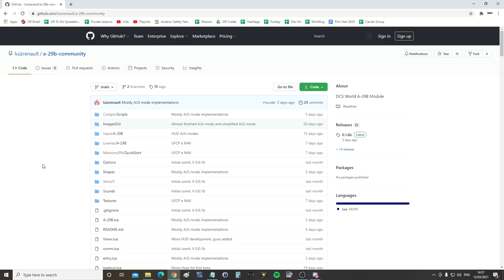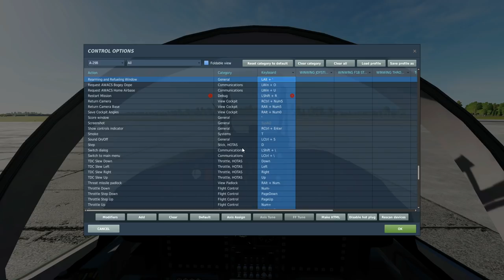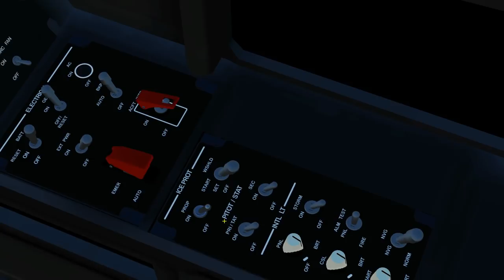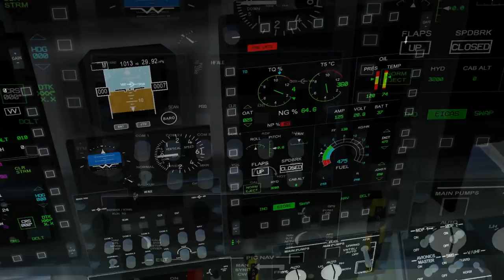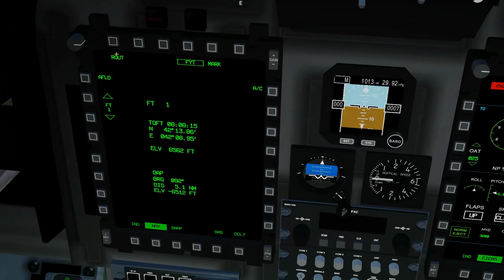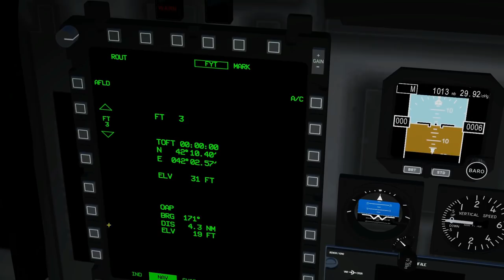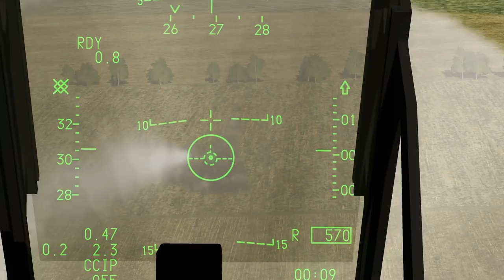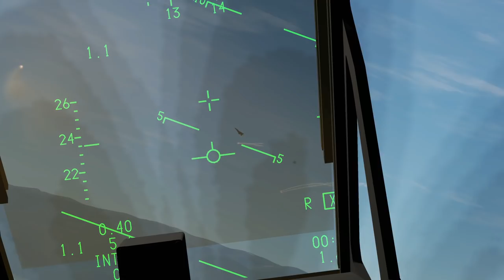A-29B Super Tucano: Install, Setup, Start, Cockpit, Pages, Nav & Weapons Guide | DCS WORLD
0:00 Intro
1:01 Download/Install
1:50 Setup Controls/Mission
5:01 Re-arm
7:21 Cold Start
9:59 Cockpit, UFC & HUD
14:02 MFCD Pages & SJ
21:20 EGI Navigation & Manual Waypoint Insertion
26:39 A-G Weapons Employment
31:42 A-A Weapons Employment